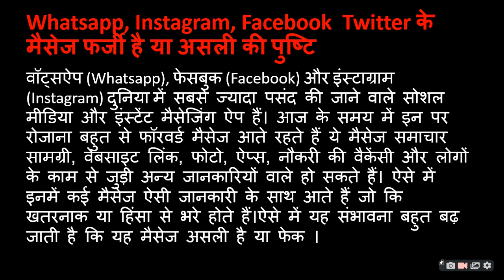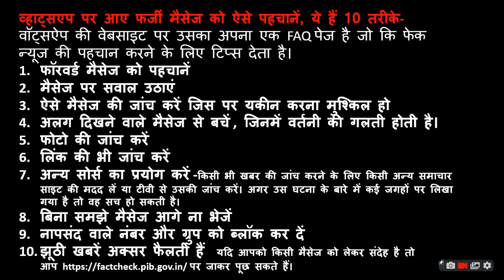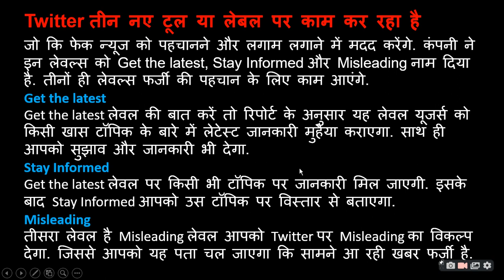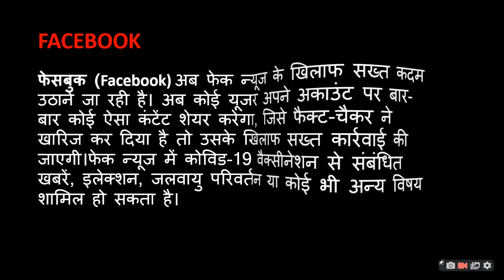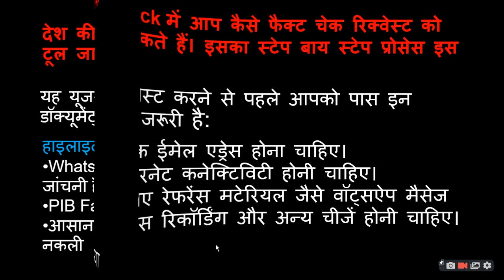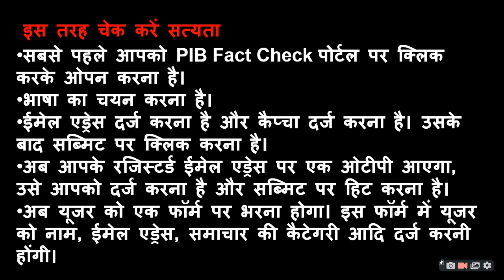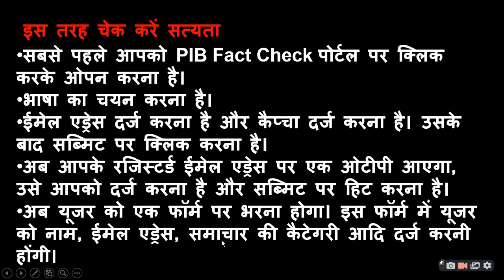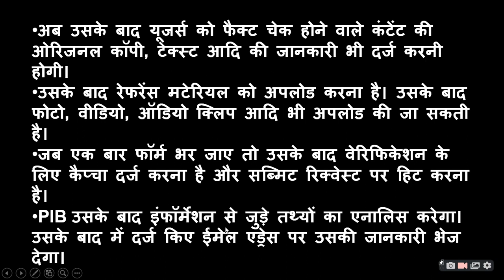SOCIAL MEDIA AND PIB FACT CHECKER मैसेज फर्जी है या असली की पुष्टि |ratan agarwal it informer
SOCIAL MEDIA AND PIB FACT CHECKER|मैसेज फर्जी है या असली की पुष्टि

Whatsapp, Instagram, Facebook  Twitter के मैसेज फर्जी है या असली की पुष्टि
व्हाट्सएप पर आए फर्जी मैसेज को ऐसे पहचानें, ये हैं 10 तरीके-
Twitter तीन नए टूल या लेबल पर काम कर रहा है
Get the latest
Stay Informed
Misleading
फेसबुक (Facebook) अब फेक न्यूज के खिलाफ सख्त कदम उठाने जा रही है।
PIB Fact Check Tool
PIB Fact Check में आप कैसे फैक्ट चेक रिक्वेस्ट को रजिस्टर कर सकते हैं।
चेक करें सत्यता
Queries –
How to guide to check fake news
Fake news examples
Fake news image checking
Fake news link checking
How to check forward message